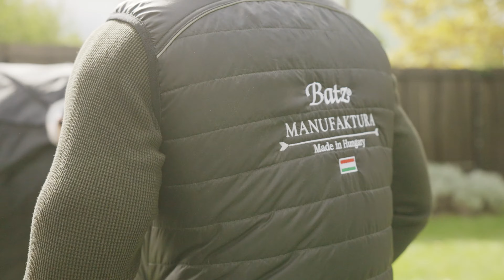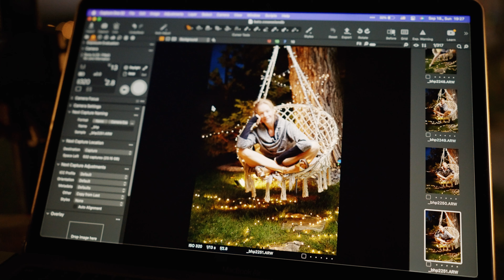Batz X Rekavago werkvideó 2023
Batz X Rekavago werkvideó nyári kollekció 2023 - Freedom to explore